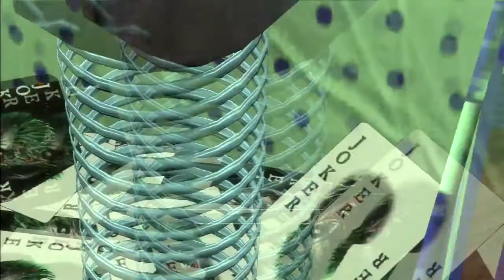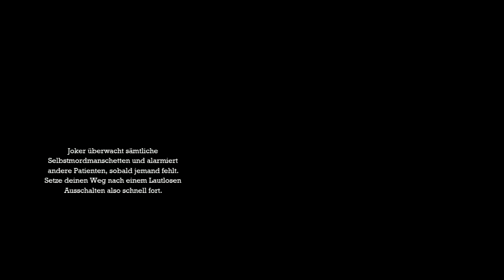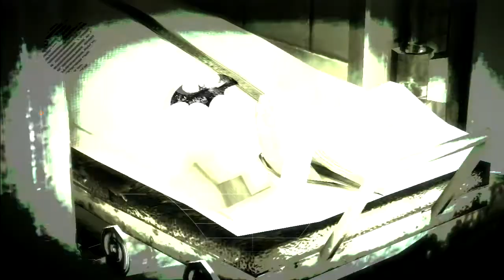Let's Play: Batman Arkham Asylum Part 11 German - Nerdcalypse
Hier der 11 Teil von meinem Let's Play zu Batman: Arkham Asylum.

Immer noch auf der Suche nach der Formel verkackt Batman aufs übeslte. Anschließend verläuft er sich. ... yeah.

Wenn ihr Anregungen zur Moderation habt: nur her damit, ab damit in die Kommentare!

gez.
Bacon Zack

Spiel: Batman Arkham Asylum
Plattform: PS3
Veröffentlichung: Aug 2009
Entwickler: Rocksteady Studios